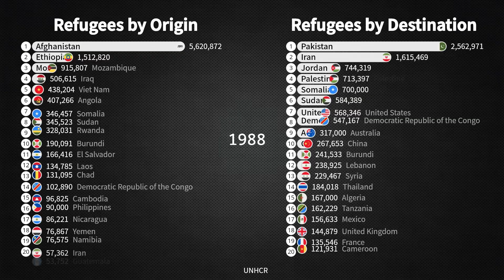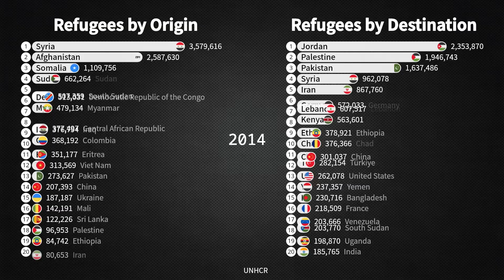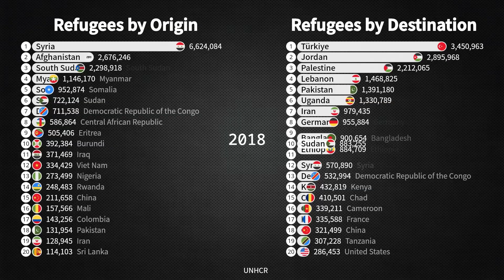Refugees by Country 1970-2023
Refugees are individuals who flee their home countries due to persecution, war, or violence, seeking safety and protection in other nations. The number of refugees by country varies greatly depending on conflict zones, political instability, and human rights conditions.

Countries like Syria, Afghanistan, and South Sudan have produced the largest numbers of refugees in recent years, largely due to prolonged wars and political unrest. Syria alone, because of its ongoing civil war, accounts for millions of refugees, many of whom have fled to neighboring countries like Turkey, Lebanon, and Jordan. Afghanistan’s long history of conflict, particularly after the U.S. withdrawal and the Taliban's resurgence, has also led to mass displacement. South Sudan faces similar issues with civil conflict and ethnic violence.

Countries hosting the largest refugee populations include Turkey, Pakistan, and Uganda, where refugees face complex challenges such as overcrowded camps, limited resources, and legal barriers to employment or permanent settlement.

International organizations, such as the UNHCR, play a critical role in providing support to refugees, advocating for their rights, and facilitating resettlement to safer countries. Despite this, the global refugee crisis remains a significant humanitarian challenge.